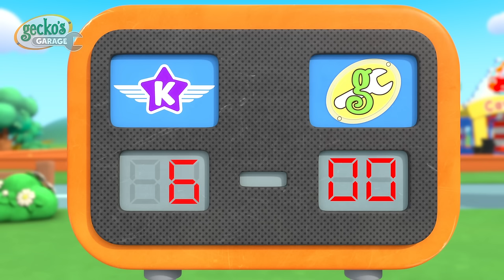Huddle Heroics! | Gecko 3D | Learning Videos for Kids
Gecko must attach a piston to Yellow to improve her throw so they can score a touchdown!

00:00 Teamwork Touchdown
03:07 Ice Cream Garage Band
06:10 Balloon Race
09:13 Motorcycle Madness
11:22 Truck Family Valentines Day
13:30 Donâ€™t Throw Itâ€¦ Fix Up and Fly It!
15:35 Fire at the Garage
17:43 Grandma vs Gadgets
20:51 Bedtime Repairs
22:59 Rainbow Buses
26:03 Kat's Base Energy Crisis
28:13 Weasel Plan Thief
30:22 Go Go Green!
32:30 Helena Ice Cream Helicopter
35:31 Gecko is Frozen
37:32 Baby Truck's First Driving Test
39:39 Flying Fire Truck - Birthday Beach Party
41:42 Weasel is Sick
44:44 Hero Day
47:47 Earth Day: Farming Fix-up
50:48 Smoky Day Clean Up
53:04 Gecko is Stuck in Glue
54:59 Bumper Boo Boo Battle!
58:03 Gecko Grand Prix
01:01:11 Ice Cream Thief
01:04:15 Weasel's Wheels
01:06:26 The Garage Is Haunted (Halloween)
01:08:29 Bobby's Broken Windscreen
01:10:28 Muddy Mountain Helicopter Rescue
01:12:35 Baby Truck Storm Rescue
01:14:40 Green Saves the Tree
01:16:44 Mummy Truck Saves the Day
01:18:52 Happy Birthday Gecko!
01:21:56 Gecko's Grotto
01:25:00 Weasel Wash Gone Wrong
01:27:07 Monster Truck Accidents
01:30:11 Flying Birthday Party Cake
01:32:16 Frozen Firetruck
01:35:17 Firefighter School Rescue
01:38:20 Helena Hide and Seek
01:41:26 Accidents Happen Helicopter
01:43:30 Monster Truck Make Over
01:45:34 Frozen Lake
01:47:42 Kat's Rocket Sky Chase
01:49:45 Eric the Scorpion
01:52:45 Baby Truck Trick or Treat
01:54:47 Emergency Ice Cream Adventure
01:56:49 Magnet Madness
01:58:51 Share the Toy Baby Truck!
02:01:50 Baby Fire Truck
02:04:01 Eric the Excavator's Service
02:06:02 Mending Mummy Truck
02:09:04 Grandma Gecko's Sports Car Chase
02:11:14 Gecko's Bus Boo Boo
02:14:16 Runaway Car Wash
02:17:16 Bobby the Bus Goes Electric
02:19:25 Fair Play Football Mix Up
02:22:36 Monster Truck Mix Up
02:24:44 Recycling Day Repairs
02:27:47 Monster Truck Boo Boo